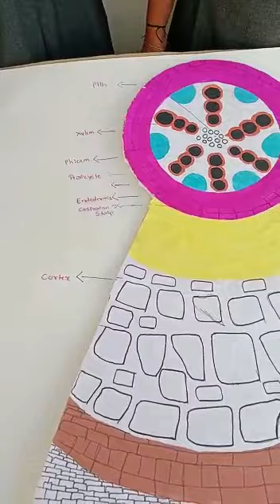February 6, 2023